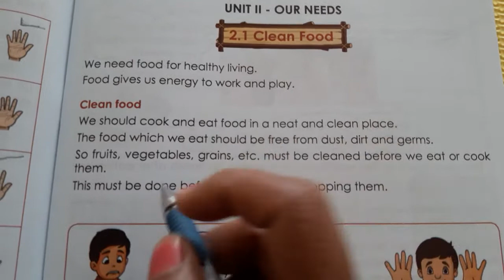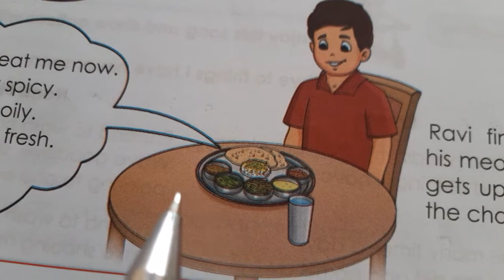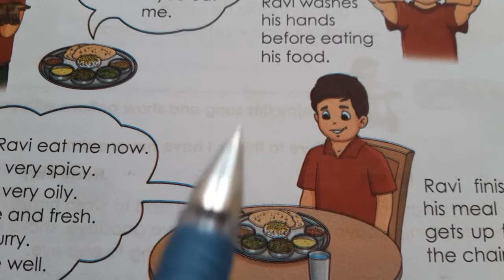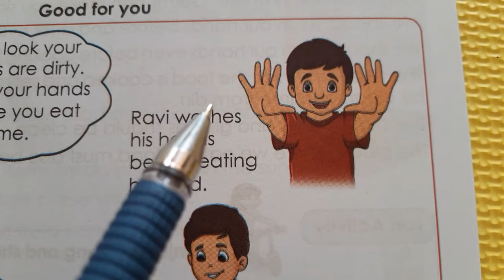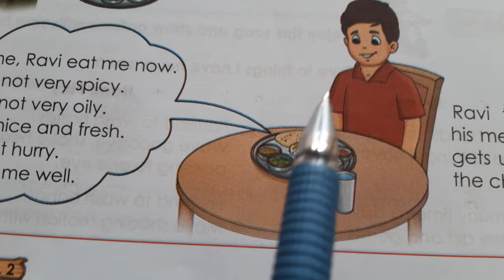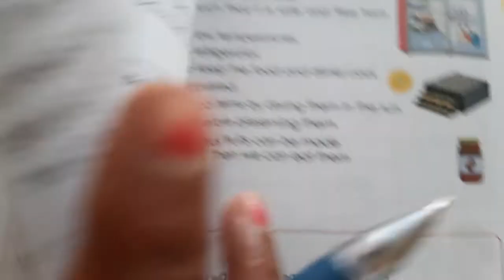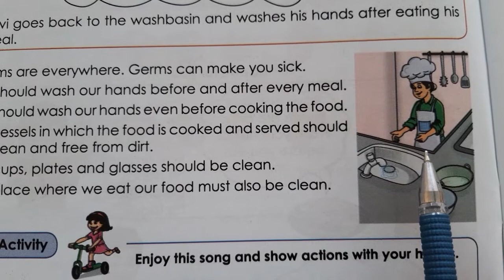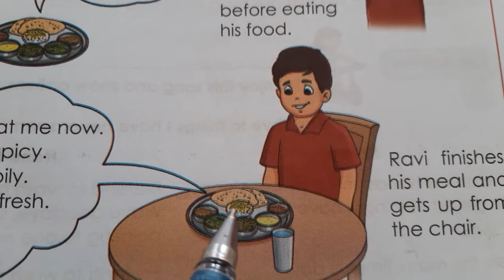2nd std EVS 4/8/2021